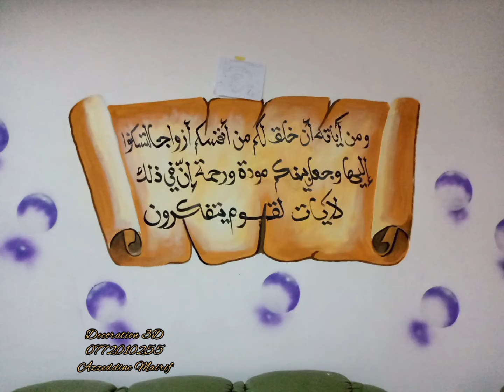3D décoration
3D decoration